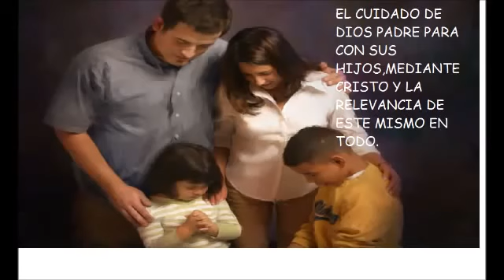Pastor David carrera - Hijos Para Dios (pastor chileno)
Zacarias 9:12 - Volveos a la fortaleza, oh prisioneros de esperanza; hoy también os anuncio que os restauraré el doble.